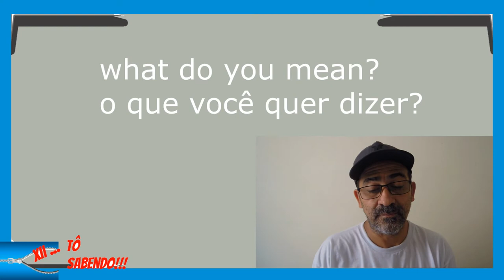COMO USAR TO MEANS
este video pode te  ajudar a entender as varias forms de se utilizar o verbo to mean
Indicative
Present (simple)
I mean
you mean
he means
we mean
you mean
they mean
Present progressive / continuous
I am meaning
you are meaning
he is meaning
we are meaning
you are meaning
they are meaning
Past (simple)
I meant
you meant
he meant
we meant
you meant
they meant
Past progressive / continuous
I was meaning
you were meaning
he was meaning
we were meaning
you were meaning
they were meaning
Present perfect (simple)
I have meant
you have meant
he has meant
we have meant
you have meant
they have meant
Present perfect progressive / continuous
I have been meaning
you have been meaning
he has been meaning
we have been meaning
they have been meaning
Past perfect
I had meant
you had meant
he had meant
we had meant
you had meant
they had meant
Past perfect progressive / continuous
I had been meaning
you had been meaning
he had been meaning
we had been meaning
they had been meaning
Future
I will mean
you will mean
he will mean
we will mean
you will mean
they will mean
Future progressive / continuous
I will be meaning
you will be meaning
he will be meaning
we will be meaning
they will be meaning
Future perfect
I will have meant
you will have meant
he will have meant
we will have meant
they will have meant
Future perfect continuous
I will have been meaning
you will have been meaning
he will have been meaning
we will have been meaning
they will have been meaning
Conditional
Simple
I would mean
you would mean
he would mean
we would mean
you would mean
they would mean
Progressive
I would be meaning
you would be meaning
he would be meaning
we would be meaning
they would be meaning
Perfect
I would have meant
you would have meant
he would have meant
we would have meant
they would have meant
Perfect progressive
I would have been meaning
you would have been meaning
he would have been meaning
we would have been meaning
they would have been meaning
Infinitive